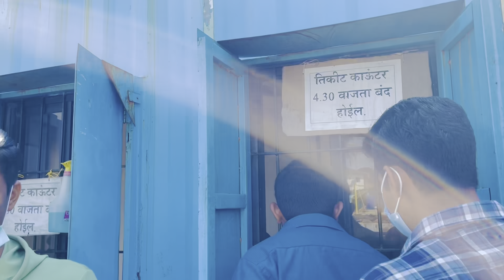जंजिरा🔥आपले गड किल्ले स्वच्छ ठेवा हीच अपेक्षा🙏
समुद्रातील रहस्यमय किल्ला
जंजिरा♥️
Family trip 🔥